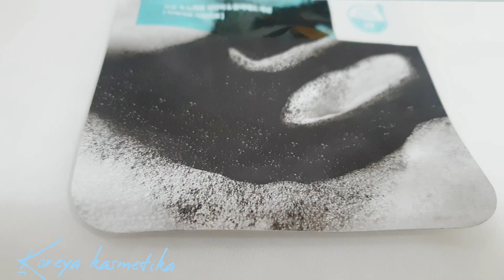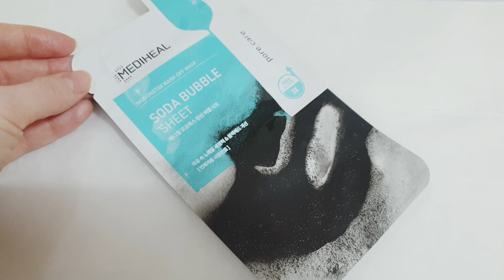🎀𝐘𝐮𝐳𝐢𝐝𝐚 𝐭𝐞𝐬𝐡𝐢𝐤𝐜𝐡𝐚𝐬𝐢🎃 𝐐𝐨𝐫𝐚 𝐧𝐮𝐪𝐭𝐚𝐥𝐚𝐫𝐢🎃 𝐛𝐨𝐫𝐥𝐚𝐫 𝐯𝐚 𝐲𝐮𝐳𝐢𝐧𝐢 𝐓𝐢𝐧𝐢𝐫𝐨 𝐛𝐨𝐥𝐢𝐬𝐡𝐢𝐧𝐢 𝐡𝐨𝐡𝐥𝐨𝐯𝐜𝐡𝐢𝐥𝐚 𝐮𝐜𝐡𝐮𝐧🌺 𝐌𝐚𝐬𝐤𝐚🌺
𝑲𝒐𝒍𝒍𝒂𝒈𝒆𝒏𝒍𝒂𝒓 𝒉𝒂𝒒𝒊𝒅𝒂 𝒃𝒊𝒍𝒎𝒐𝒒𝒄𝒉𝒊𝒎𝒊𝒔𝒊𝒛? 𝑼𝒏𝒅𝒂 𝒎𝒂𝒏𝒂 𝒔𝒉𝒖𝒍𝒂𝒓 𝒖𝒔𝒕𝒊𝒈𝒂 𝒃𝒐𝒔𝒊𝒏𝒈
𝑲𝒂𝒏𝒂𝒍𝒊𝒎𝒅𝒂 𝒋𝒖𝒅𝒂 𝒌𝒐𝒑 𝒉𝒂𝒓 𝒉𝒊𝒍 𝒌𝒐𝒍𝒍𝒂𝒈𝒆𝒏𝒍𝒂𝒓 𝒉𝒂𝒒𝒊𝒅𝒂 𝒎𝒂𝒍𝒖𝒎𝒐𝒕 𝒃𝒆𝒓𝒊𝒍𝒈𝒂𝒏

𝐊𝐨𝐫𝐞𝐲𝐚 𝐁𝐫𝐞𝐧𝐝 𝐤𝐚𝐦𝐩𝐚𝐧𝐢𝐲𝐚𝐬𝐮𝐝𝐚𝐧 𝐤𝐨𝐥𝐥𝐚𝐠𝐞𝐧